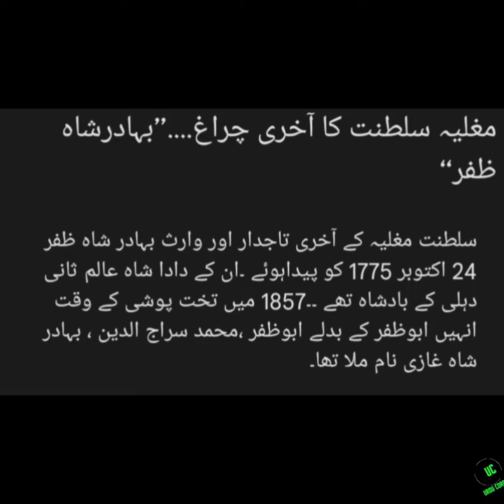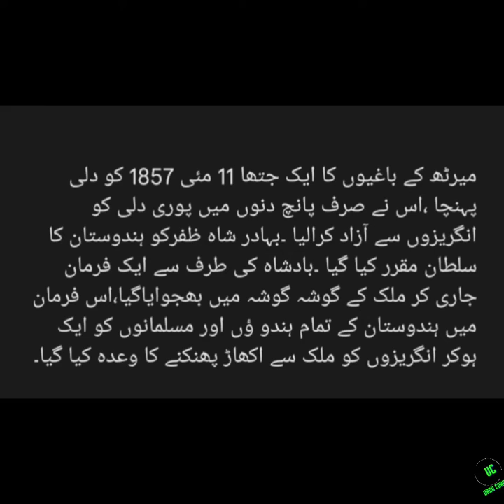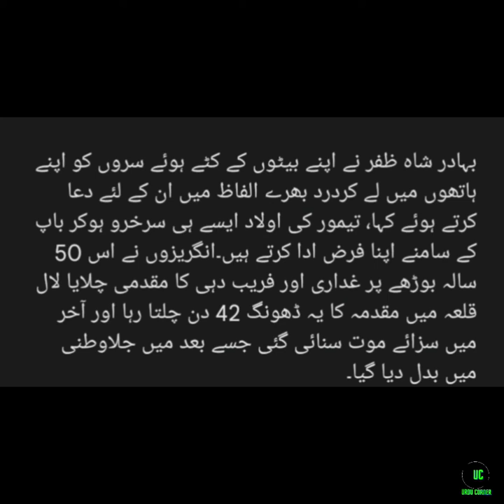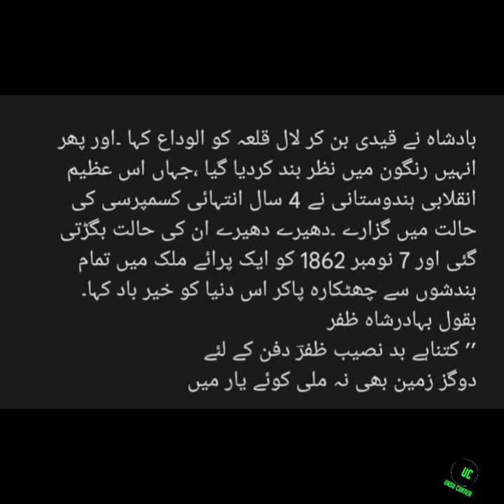بہادرشاہ ظفر | مغلیہ سلطنت کا آخری چراغ | Urdu corner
بہادرشاہ ظفر
اس وقت ملک افراتفری کے عالم میں تھا یہاں تک کہ حکومت کا شیرازہ بکھر چکا تھا۔اور خزانہ خالی ہوچکا تھا